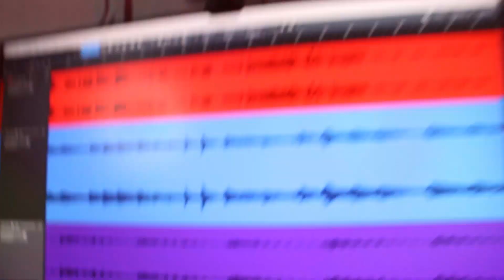Mi Banda el Mexicano Ramito De Violetas